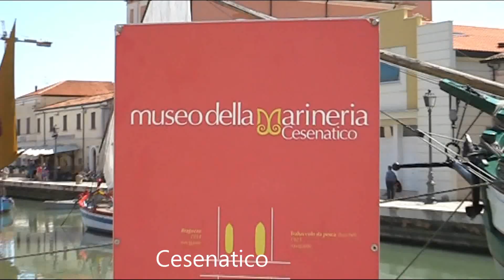Schöne Orte an der Adria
Entdecke mit uns schöne Orte an der Adria in diesem Video. Die Adria, bekannt für ihre Schönheit, bietet eine Vielzahl von Orten, die eine Reise wert sind. Von ihren Stränden bis hin zu ihren Küstenstädten - in diesem Video nehmen wir dich mit auf eine Reise entlang der Adriaküste.

Wir zeigen dir schöne Strände, die spannende Sehenswürdigkeiten und geben dir Insider-Tipps für deinen nächsten Urlaub. Ob du ein Sonnenanbeter, ein Kulturliebhaber oder ein Abenteurer bist, die Adria hat für jeden etwas zu bieten.

Hinterlasse uns einen Kommentar, wenn du Fragen hast oder teile uns deine Lieblingsorte an der Adria mit. Wir freuen uns auf deine Meinung!